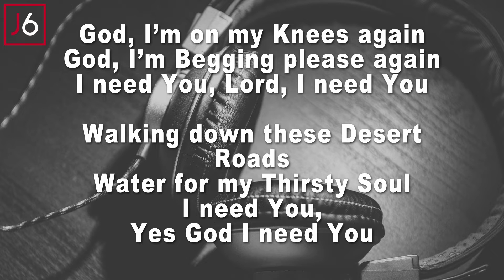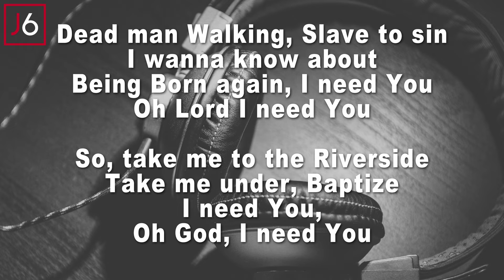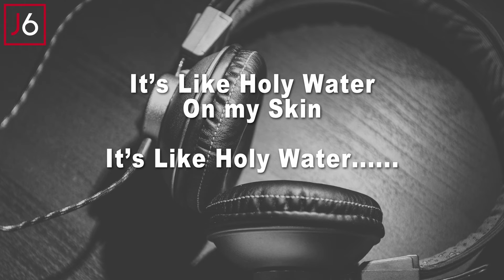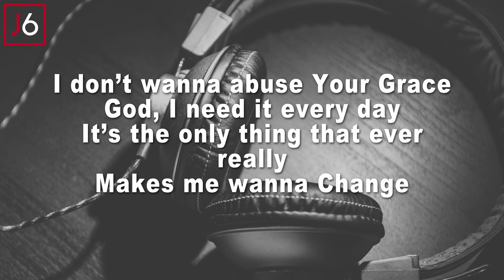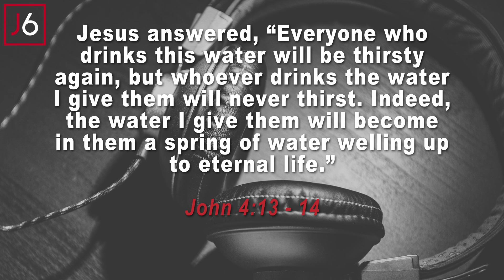We The Kingdom & Tasha Cobbs Leonard | Holy Water Instrumental Music and Lyrics Medium Key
Acoustic Cover Instrumental Version of Holy Water  By We The Kingdom & Tasha Cobbs Leonard Medium Key

John 4 vs 13 - 14
Jesus answered, “Everyone who drinks this water will be thirsty again, but whoever drinks the water I give them will never thirst. Indeed, the water I give them will become in them a spring of water welling up to eternal life.”